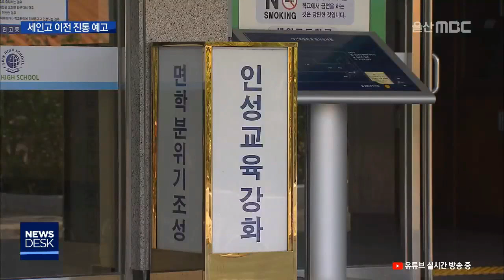세인고 이전 두고 교육청-재단 '동상이몽'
울주군 세인고가 산업단지에 포함되면서 학교를 비워줘야 하는데,
학교는 이전을 교육청은 폐교를 고려하고 있습니다.